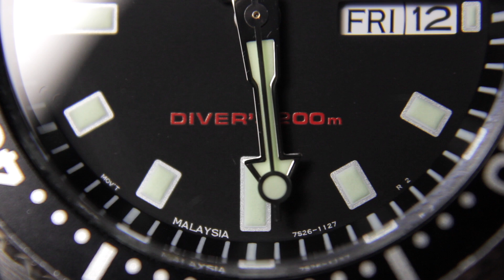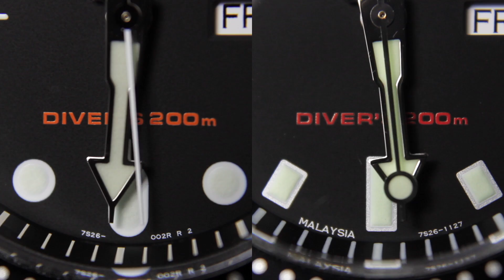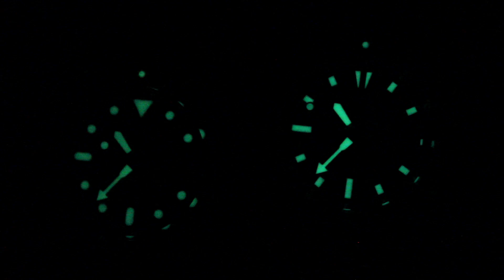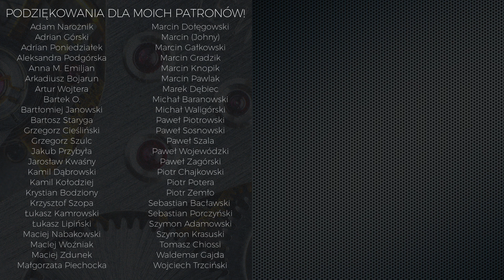ZEGAREK LEPSZY OD Seiko SKX007? Porównanie kultowych modeli | TikTalk odc. 106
ⓘ TikTalk to pierwszy program o zegarkach na polskim YouTube. Możesz dowiedzieć się z niego wszystkiego, co wypada wiedzieć o zegarkach – od ich historii, przez rodzaje, budowę i marki, którym warto zaufać oraz wiele więcej. Pomagam moim widzom wybierać zegarki dla nich samych i udowadniam, że nie trzeba mieć wagonu pieniędzy, żeby móc pozwolić sobie na dobry czasomierz! :)

🚨 Ważne! Odnośniki do zegarków, znajdujących się w opisie tego filmu, to linki afiliacyjne Programu Partnerskiego Ceneo. Jeśli kupicie coś za ich pomocą, ja otrzymam z tego tytułu niewielką prowizję. Absolutnie nie wpływa to na cenę, ale dla mnie będzie informacją, że cenicie moje rekomendacje! Dziękuję! 🙏🧡